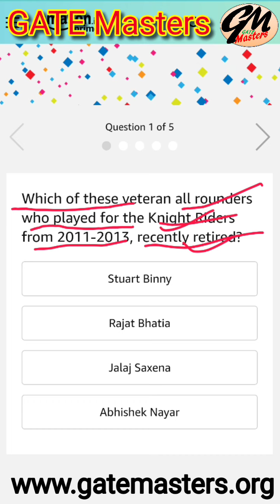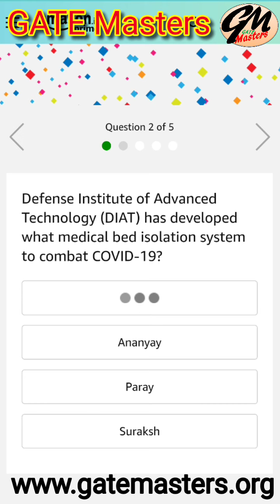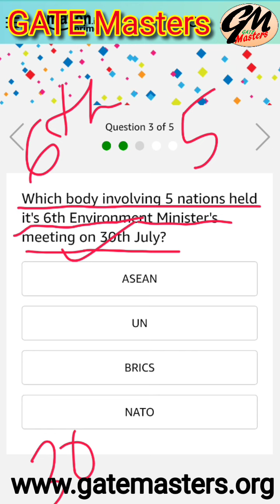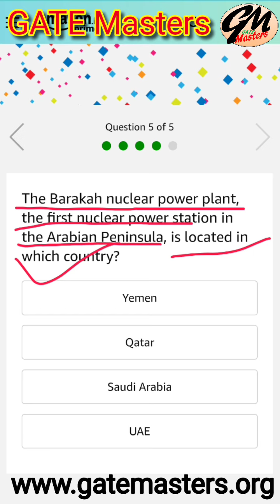Amazon Quiz Today (14th August 2020), Answer and win a Sony 1000XM3 Headphones.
Which of these veteran all rounders who played for the Knight Riders from 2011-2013, recently retired?
Stuart Binny
Rajat Bhatia
Jalaj Saxena
Abhishek Nayar

Defense Institute of Advanced Technology (DIAT) has developed what medical bed isolation system to combat COVID-19?
Aashray
Ananyay
Paray
Suraksh

Which body involving 5 nations held it's 6th Environment Minister's meeting on 30th July?
ASEAN
UN
BRICS
NATO

Anil Murali the legendary actor who passed away at the age of 51 was a veteran in which film industry?
Kannada
Malayalam
Tamil
Bengali

The Barakah nuclear power plant, the first nuclear power station in the Arabian Peninsula, is located in which country?
Yemen
Qatar
Saudi Arabia
UAE